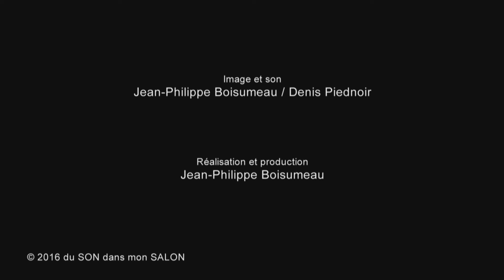ELODIE MARTELET - SESSION ACOUSTIQUE Sept #63/2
La session acoustique intégrale sans interview!...

Née à Aix-en-Provence, Elodie Martelet a toujours chanté...  1/2 finaliste de la saison The Voice3, l'année 2016 aura été pour elle l'occasion de se faire remarquer dans la comédie musicale "Résiste"... Inspirée des meilleures influences des grand noms de la chanson Française et internationale, Elodie compose et a sorti en 2015, un premier album intitulé "L'affect-tueuse".  Elle joue le titre "Sept" en acoustique dans le salon...

Retrouvez l'interview d'Elodie Martelet sur cette chaîne et sur la page FB du SON dans mon SALON!